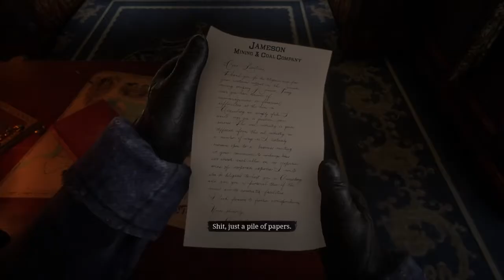Red Dead Redemption 2 Story (3rd & 1st Person) Part 9